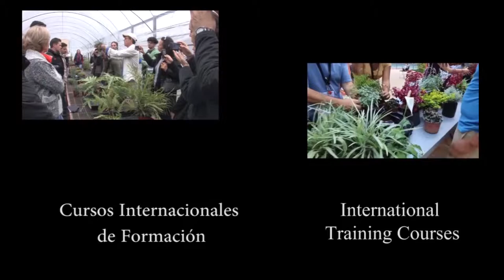Vertical gardens course in Argentina 2014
Views of pupils of our course about vertical gardens taught in Argentina on 2014.